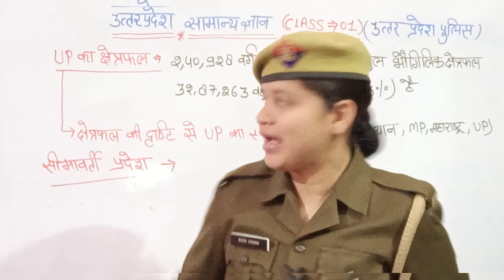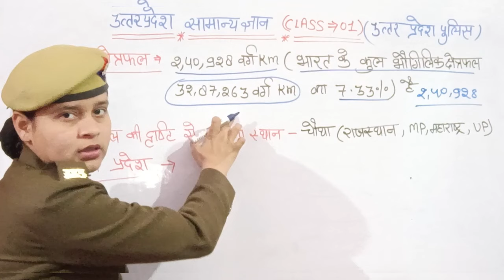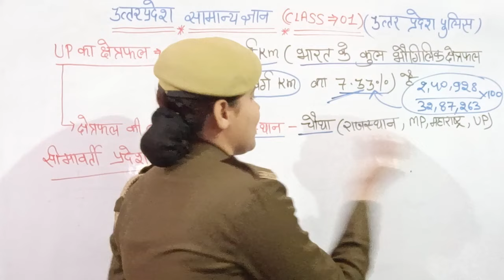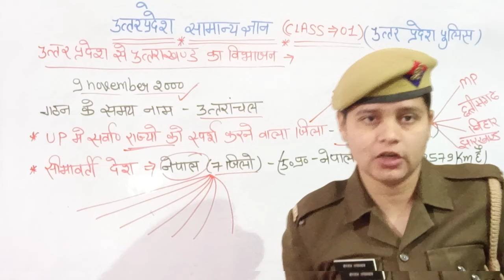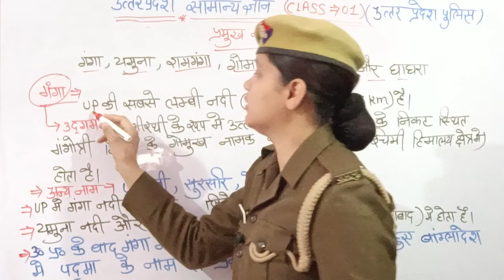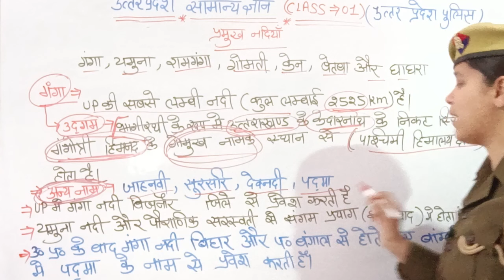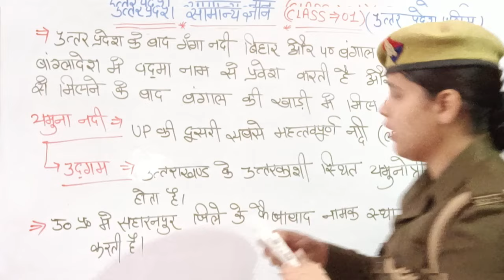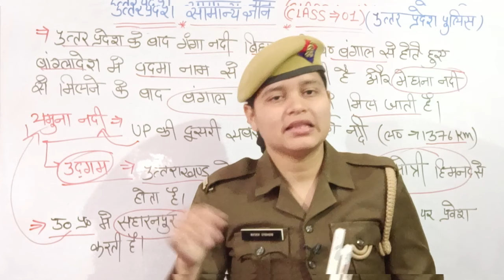उत्तर प्रदेश भौगोलिक क्षेत्र class-(1) | UP police constable 2023, mission वर्दी by Kajal mam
hello doston Mere channel mission Vardi mein aap Sabhi logon ka Hardik Swagat hai

UP police constable written exam
 UP police constable medical
UP police constable final merit
 UP police constable vecancy
 mission Vardi
 Kajal vlogs UP Police
 SSC GD cut off 2023
UP police UP police constable new vacancy 2022
 up constable
 UP police constable new vecancy 2022 UP Police vecancy 2022
 UPP new vacancy 2022 News Today UPP vecancy 2022